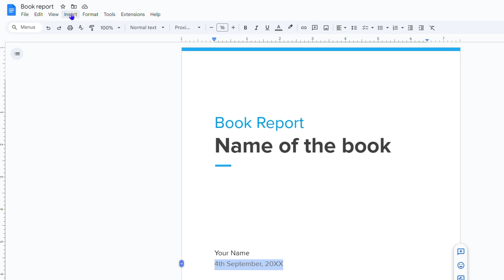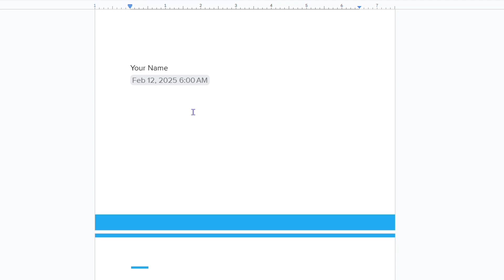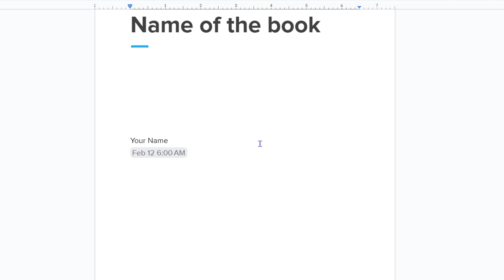How to Add Smart Date and Time in Google Docs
Learn how to add smart date and time to your Google Docs automatically! In this tutorial, we'll show you a simple trick to automate the process of inserting the current date and time into your Google Docs. This feature is especially useful for creating templates, invoices, and other documents that require a timestamp. With this technique, you can save time and increase productivity. Watch until the end to learn how to add smart date and time to your Google Docs automatically.